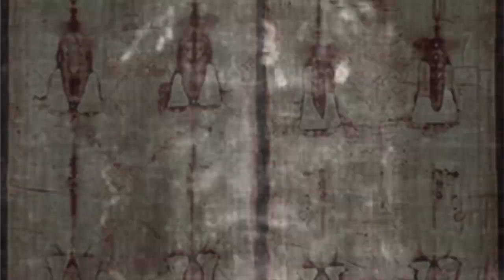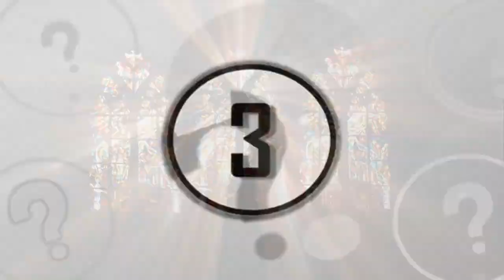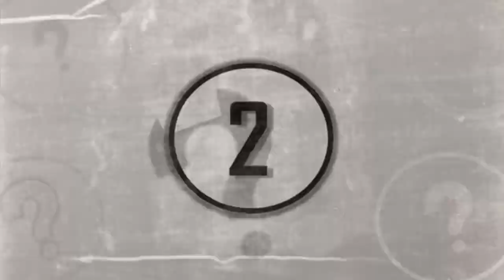5 Mysteries About The Shroud Of Turin That Cannot Be Explained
what really happened after Jesus Died? Watch the video to find out more?